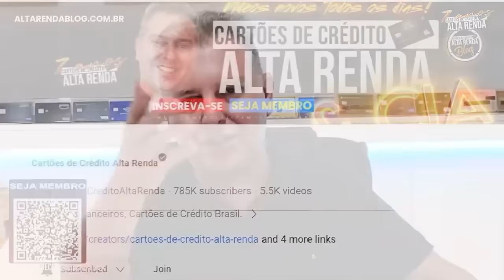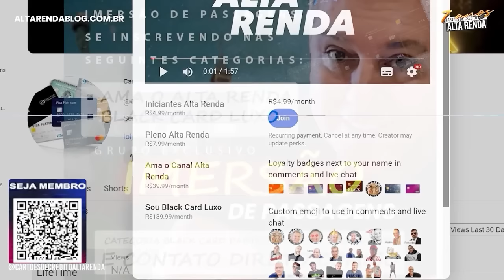💳XP VEM AI COM MAIS NOVIDADES PARA SEUS CLIENTES! EM BREVE NOVOS CARTÕES XP VISA INFINITE.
Nota:
Todas as informações sobre o novo Cartão XP, é ainda rumores, não tem nenhuma nota confirmado pelo XP. Porém as informações de fontes internas que os cartões devem ser lançados já no proxímo ano 2025.

🚀 TicTok  @AltaRendaCartoes